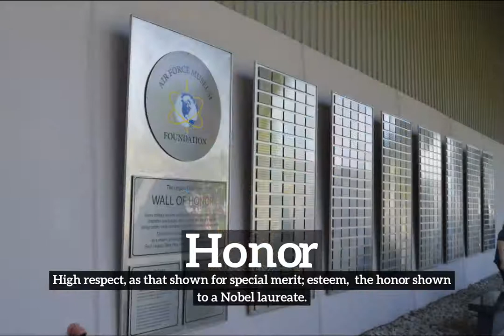What is Honor? | How Does Honor Look? | How to Say Honor in English?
Learn how to pronounce honor with Imago Spectrum.

Imago Spectrum allows you to easily memorize common English words and phrases by joining visual and auditory learning environments into a short video. Focus on the images and repeat honor several times for best retention results.

In this video we are speaking the word, "honor". Do take note of how honor is spelled.
The definition of honor is listed below the word in the video.
Honor:  High respect, as that shown for special merit; esteem:  the honor shown to a Nobel laureate.